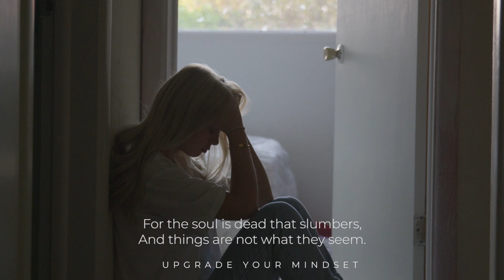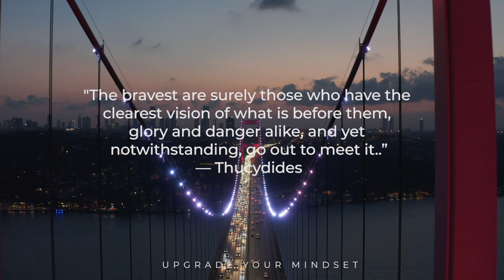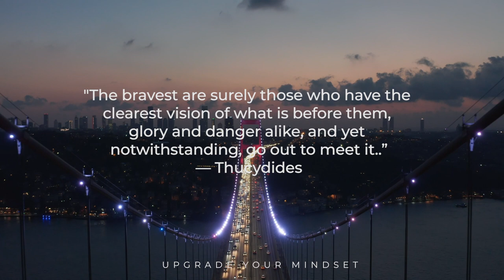A Psalm of Life - Henry Wadsworth Longfellow | Powerful Life Poetry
Life is unpredictable; we are here today and come tomorrow will be gone forever. However, despite the fickle nature of our existence, we must strive to be the best we can be and face all the difficulties life throws at us head-on.

A Psalm of Life by Henry Wadsworth Longfellow
What The Heart Of The Young Man Said To The Psalmist.

Be not like dumb, driven cattle!

   Heart within, and God o’erhead!

   Seeing, shall take heart again.